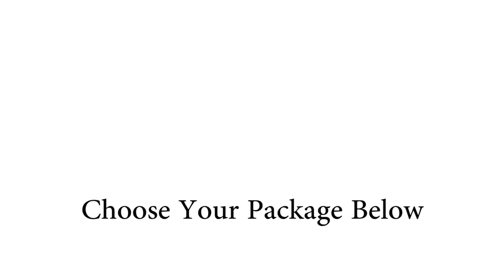AI Avatar Spokesperson Videos: The Future Is Here!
The Future Is Here: Unlock the Power of AI Avatar Spokesperson Videos!

What We Offering:

50+ Human-Like Avatars
650+ Realistic Voices
140+ Different Languages
1080p+ HD Resolution

This Video Is Perfect For:

Sales & Marketing...

Sign Up Emails
Advertisements
Video Newsletters
Product Demos

Business Communications...

Business Webinars
Corporate Memos
Training Videos
Employee & Client Onboarding

Education...

Tutorial & Explainer Videos
Online Courses
Presentations & Lectures
Interactive Learning

What You Need to Provide:

Background image/video
Script/talking points
Logo (optional)
Spokesperson preference (male/female)

Please send these materials when ordering.

Select Package, & Let's Create Engaging AI Avatar Spokesperson Videos.